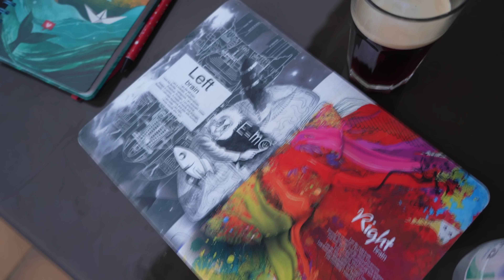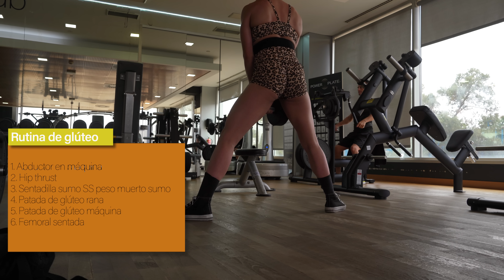24 HORAS dieta y entreno | VIAJE A CÁDIZ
Un día en mi dieta y entrenamiento actuales (hasta hoy, porque como os cuento al final del vídeo, mañana empezamos nuevo planning) durante mi viaje a mi pueblo en Cádiz.

Esta semana van a venir dos nuevos vídeos al canal, uno grabado mañana mismo empezando semana de DESCARGA y nueva planificación de entrenamiento.